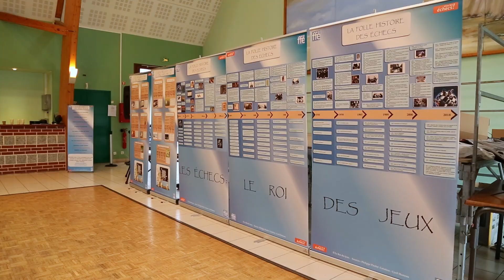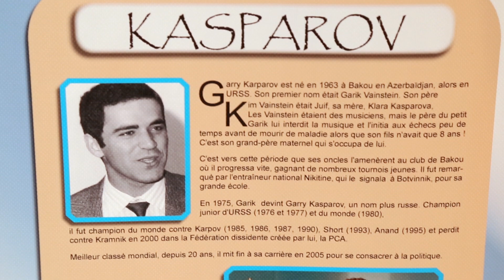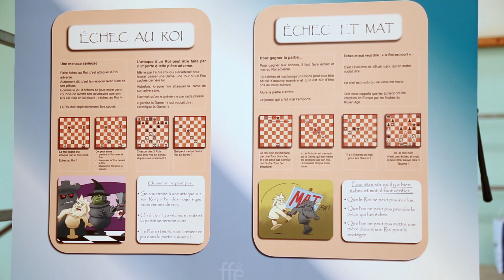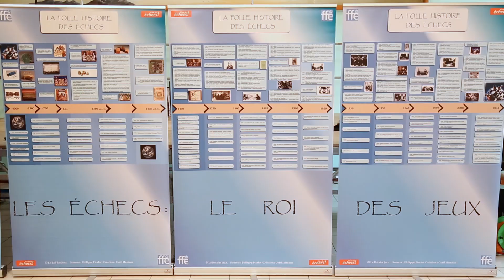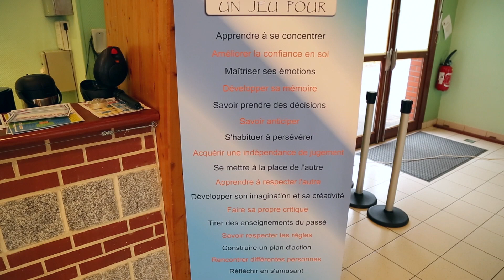Les échecs au féminin